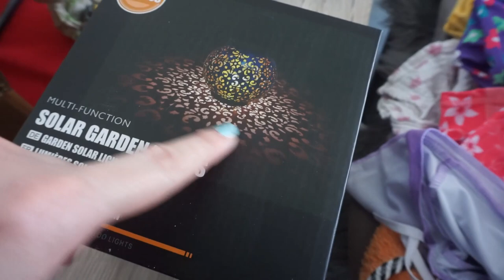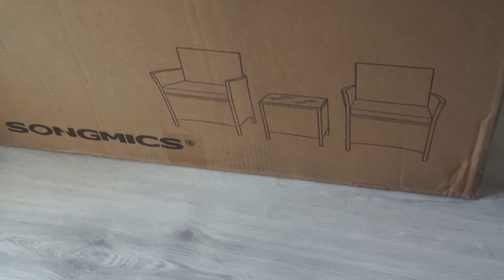Hässlicher Balkon wird schön - Balkon umstyling Teil 1/2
Es wurde einfach so Zeit, diesen grässlichen Balkon zu verschönern. Schiebt ihr solche Sachen auch so lange vor euch her? Baby hat auch zugeschaut und war mit auf dem Balkon. Und ich habe das erste mal in meinem Leben pflanzen eingepflanzt.